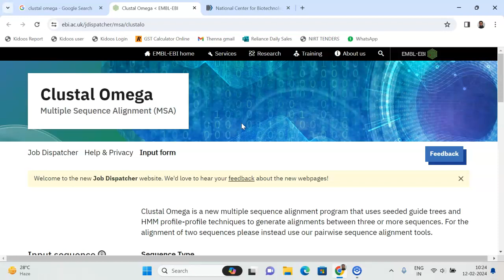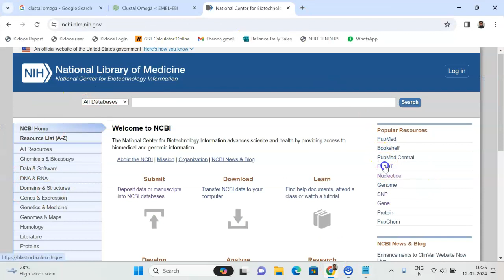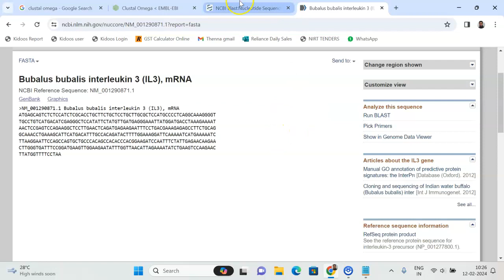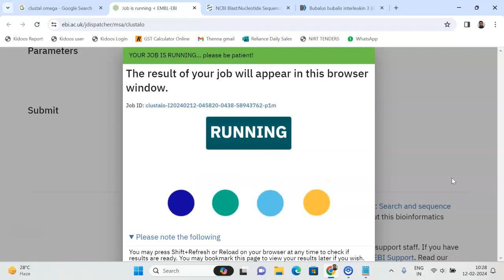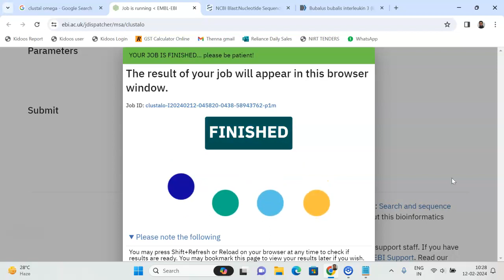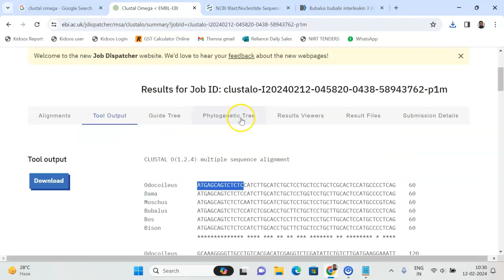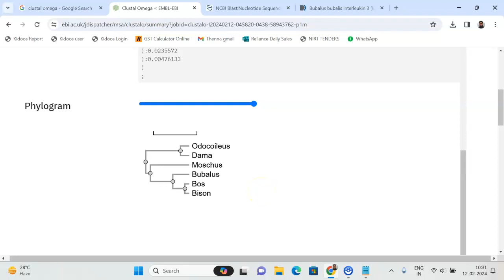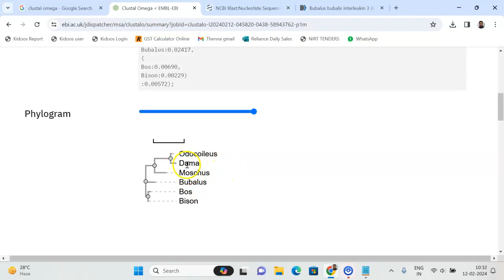Multiple Sequence Alignment using Clustal Omega | Tamil | Bioinformatics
This video gives you overall idea about the multiple sequence alignment (MSA). DNA, RNA and Protein can be done using this method to find out conserved region.